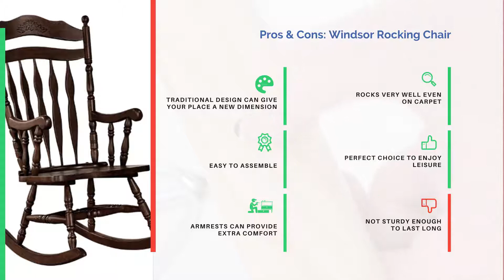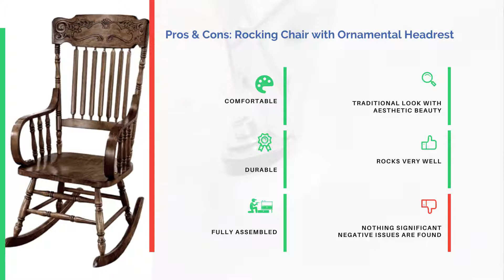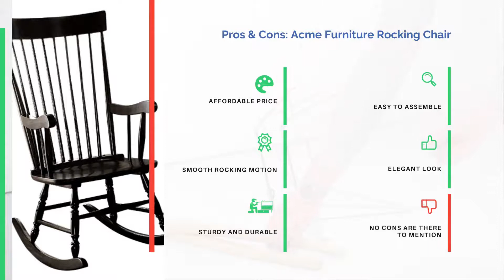Review: Pros & Cons of Top 5 Rocking Chairs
Here are the pros and cons of top 5 rocking chairs. If you want to buy an rocking chairs you can checkout our previous video of list of 5 best rocking chairs